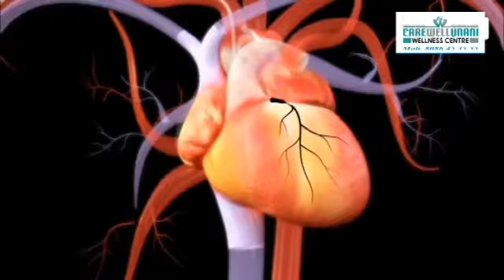Carewell Unani Wellness Centre Manjeri - Health through unani medicine( Malayalam vedio)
Unani Treatment centre in manjeri.
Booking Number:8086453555